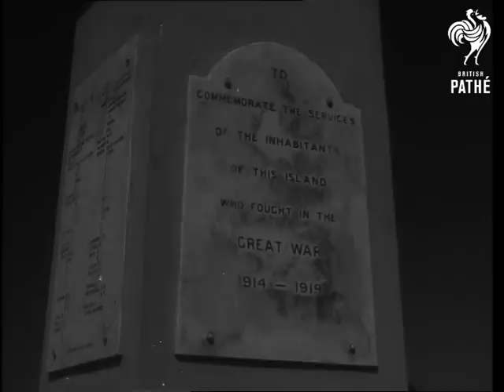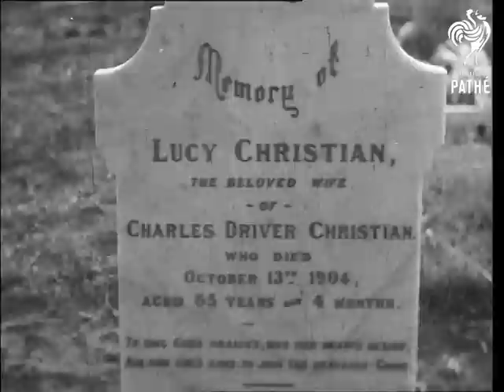Duke And Duchess Of Gloucester Visit Norfolk Island (1946)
Norfolk Island, Australia.

Title reads 'Royal Visit to Norfolk Island'.

Several panoramic shots of the Norfolk Island, home of the Bounty Mutineers, Australia. Plane landing. Duke of Gloucester, Governor General of Australia, and Duchess of Gloucester, leaving the plane and are greeted by the new Administrator of Norfolk Island. Duke, Duchess and the party walking towards the camera, leaving the airport. Duke and Duchess of Gloucester placing the wreaths on the World War I memorial. Line of the men, two wars veterans, waiting for royal inspection. Duke and Duchess of Gloucester inspecting the men. Duke and Duchess of Gloucester looking at lovely beach from cliff. Several shots of the Duke and Duchess at picnic organised in their honour. Duke and Duchess talking to people, eating, sitting on ground, etc. Good shot of Duke of Gloucester sitting on ground in short trousers with his legs apart drinking tea and smoking. Various shots of the buildings where the mutineers and their Tahitian brides were kept. Two men watching a gun from the Bounty. Woman on horseback rides past the camera. More shots of the island, its inhabitants, graves, etc. Most of them are the descendants of Bounty mutineers.

 FILM ID:2307.21